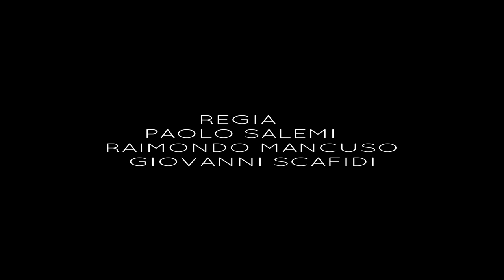Sarà poi musica